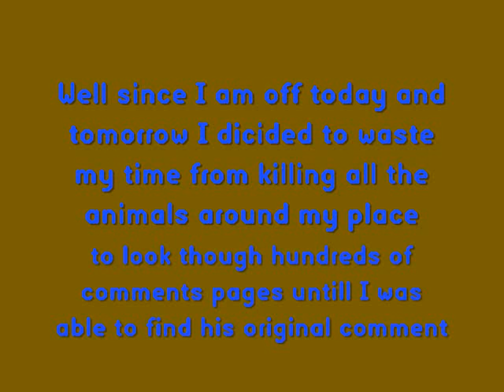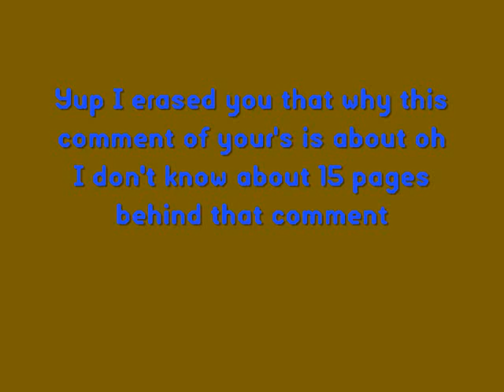The video about Virusplanter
This is the video about virusplanter as I have said to some people including virusshitter himself, that I was going to make this